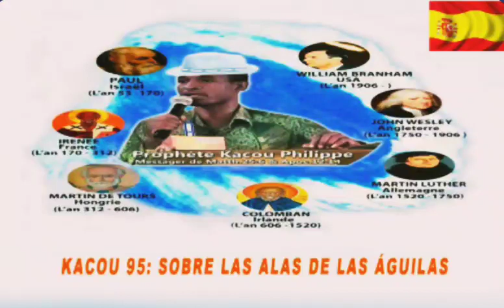KACOU 95: Sobre las alas de las águilas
El libro del profeta Kacou Philippe capítulo 95 en español.